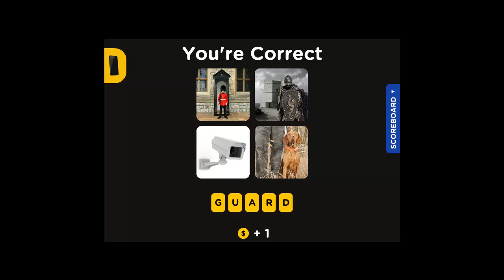Guess the word - 4 pics 1 word Level 28 Answers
Guess the word - 4 pics 1 word Level 28 Answers played by Apps Walkthrough Tutorial